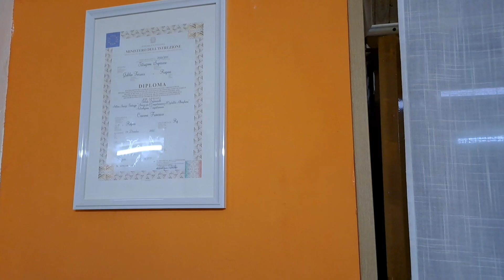IL RITORNO DI COWBOY TUBER SU YT + ROOM TOUR COMPLETO 2024 🔥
Oggi Cowboy Tuber ritorna su YouTube con un video speciale! ovverò un video vlog novità. Dopo un po’ di assenza, sono super felice di mostrarvi una grande novità: un room tour completo e esclusivo della mia camera gaming ma anche nuova stanza completamente rinnovata per il 2024. È il setup perfetto per un YouTuber, con tante chicche che vi sorprenderanno! 🚀

Come si capisce dal titolo questo è il Ritorno di Cowboy Tuber su YT + Room Tour 2024 ed ecco cosa vedrete nel video:

- La mia postazione da gaming e registrazione. 🎮
- Arredamento della stanza, con mobili da gaming e accessori da Amazon.
- La mia collezione di animali Schleich. 🐾
- I miei libri, giochi del Nintendo 3DS e PS4.. 📚🎮

Inoltre vedrete anche il PS4 Setup e ovviamente il setup stanza youtuber

Siete pronti per questo viaggio nella mia stanza? Restate con me fino alla fine perché ci saranno altre novità sul canale! 😎

Momenti chiave del video:

00:00 Introduzione
00:26 Spiegazione della mia assenza
02:47 Room Tour completo
03:40 Setup YouTuber e collezioni
07:34 Conclusione e novità in arrivo